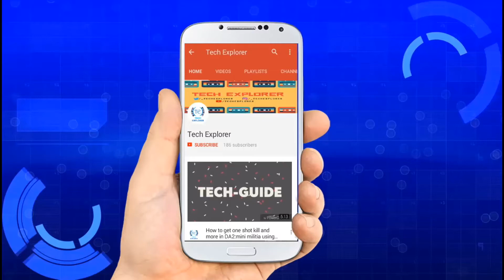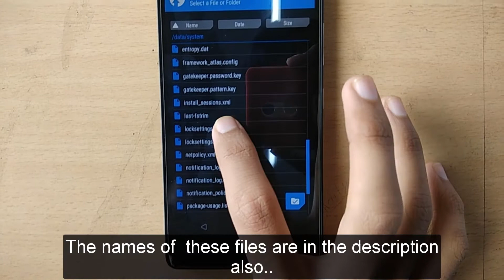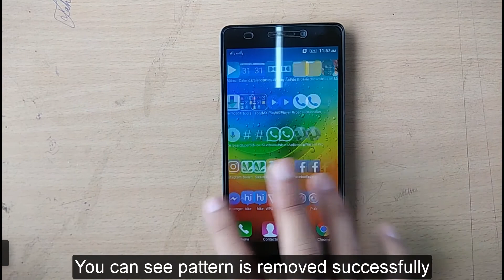How to remove Pattern/password/pin lock without factory reset ?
In this video we showed you how to unlock any android device without factory resetting the device.
You can do this with TWRP,Philz,CWM Recovery.

Instructions:
1.Reboot into recovery using combination of volume up+down & power button.
2.Goto Mount and select System storage.
3.Now go to Advanced -) File Manager -) Data -) System.
4.Delete following 5 lock files :
   (1)gatekeeper.password.key
   (2)gatekeeper.pattern.key
   (3)locksetting.db
   (4)locksetting.db-shm
   (5)locksetting.db-wal
5.Reboot the device.